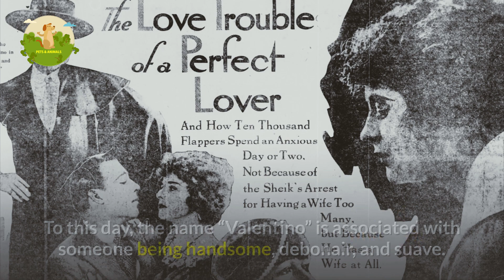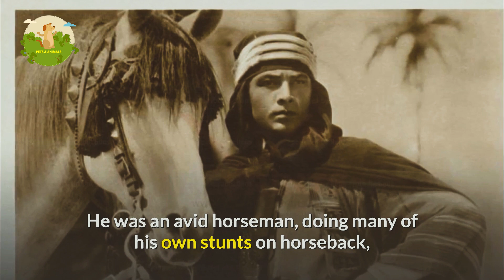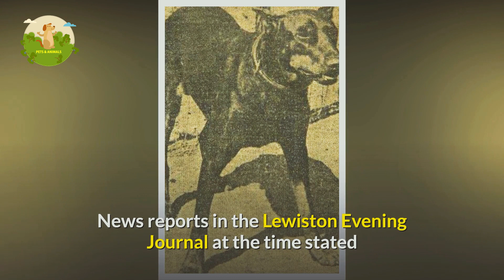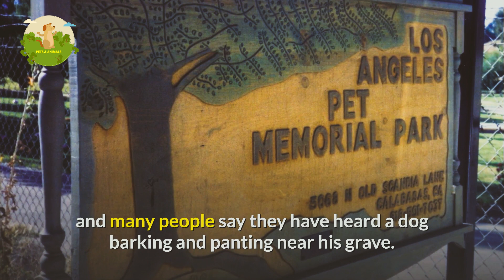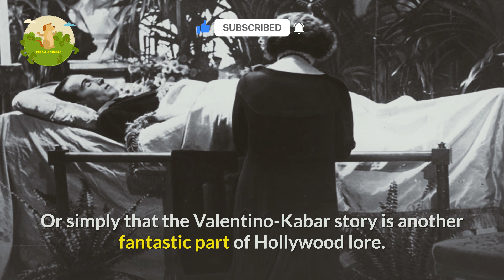The Greatest Dog Devotion in Hollywood History – Rudolph Valentino and Kabar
The bond between humans and dogs is ancient and strong. Anyone who has ever owned a dog knows full well about the deep ties that can form between a person and their canine companion. And this was no different for Rudolph Valentino and his dog, Kabar.